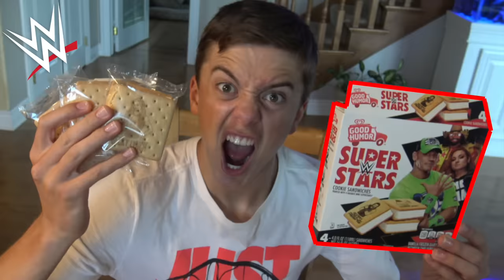WWE ROYAL RUMBLE 30 MAN Action Figure MATCH